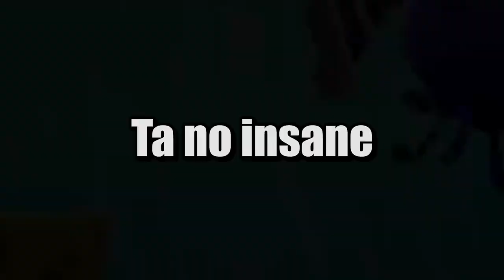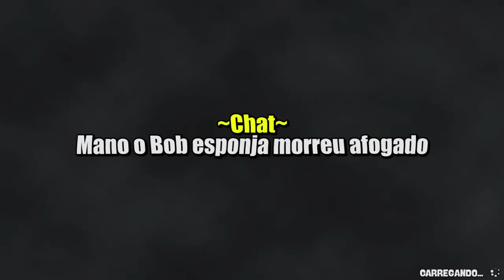a versão proibida de bob esponja